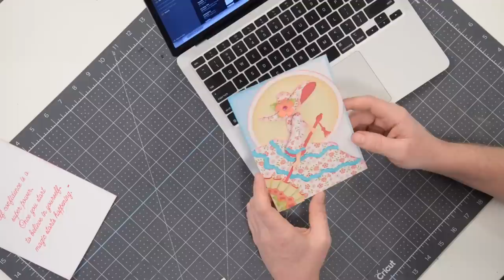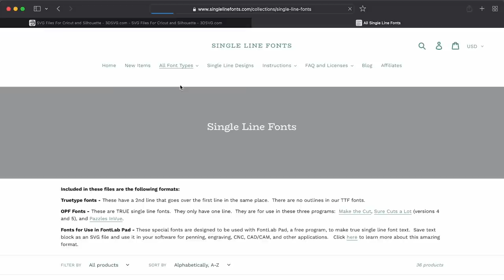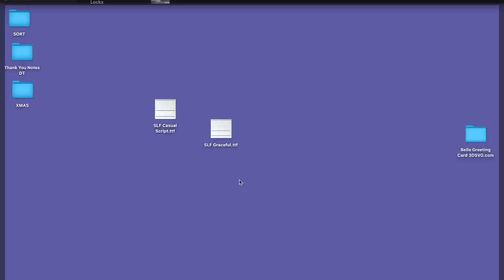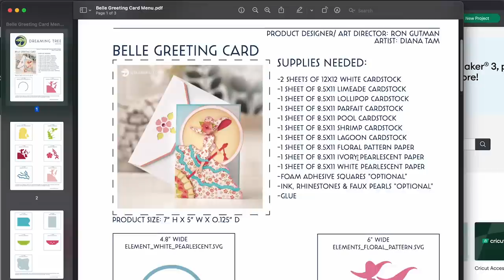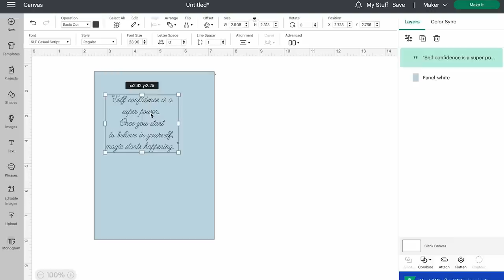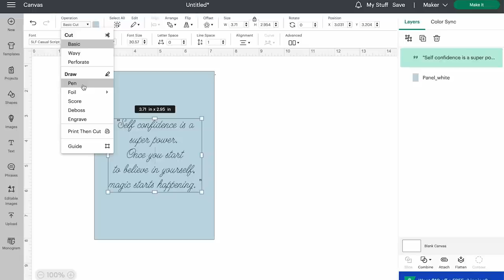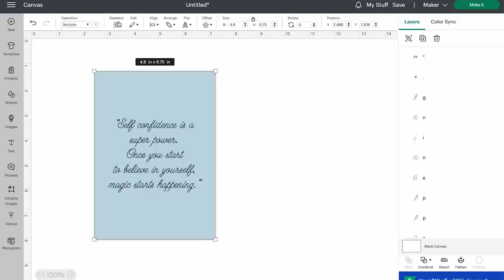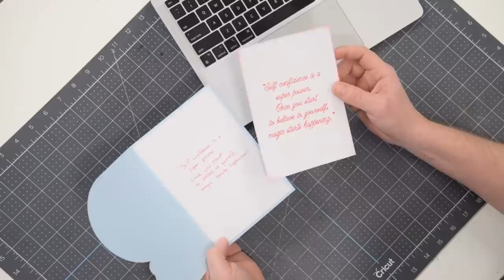Using Single Line Fonts and the Pen Tool with Cricut Design Space To Enhance Your Cards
Learn how to use the pen tool with your Cricut Explore / Maker along with single line fonts to personalize your hand-made cards.

3rd Party Pens